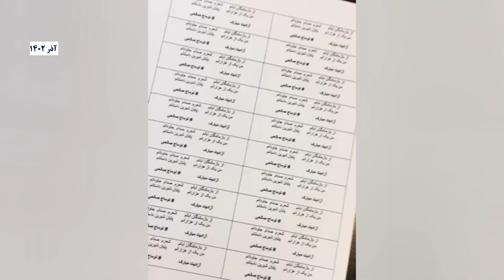آزادیت مبارک؛ توزیع شیرینی بمناسبت آزادی توماج صالحی خواننده مبارز و مردمی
آذر ۱۴۰۲